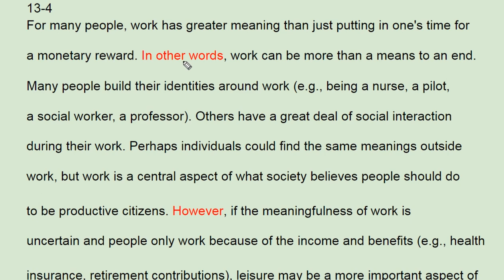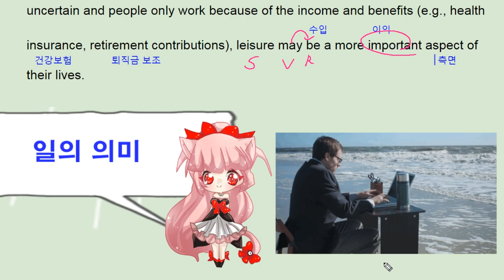리딩파워 속독 13강 4번 - 번개콩 meaning of work